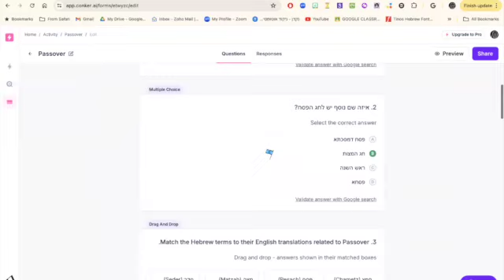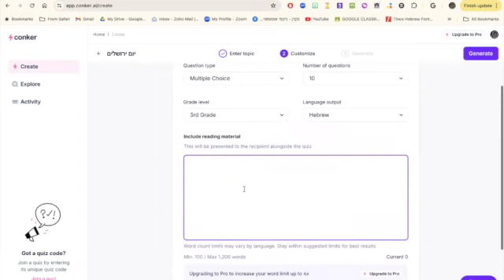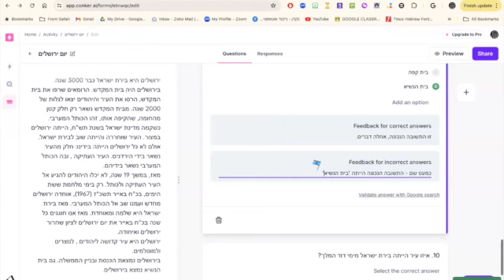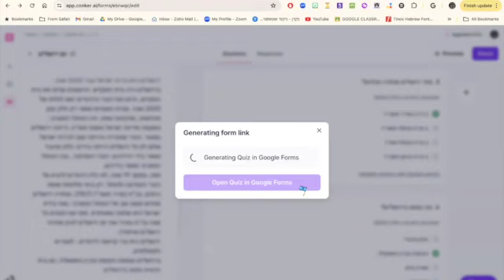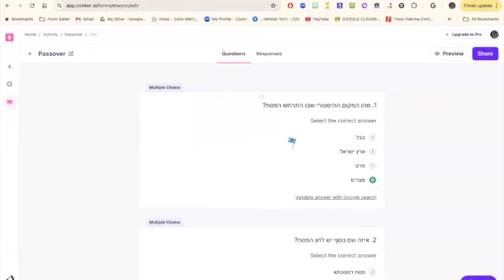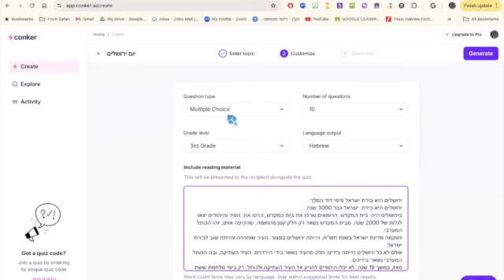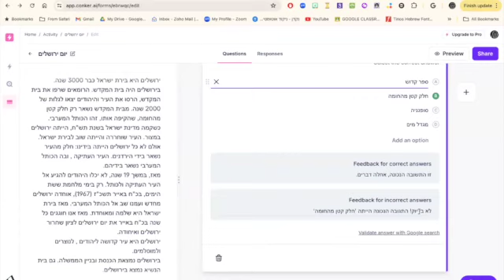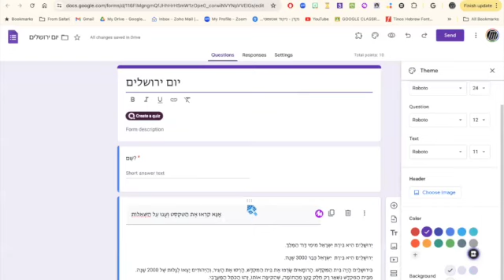סרטון הדרכה על Conker.ai - כלי המייצר הערכה בדקה!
בסרטון ההדרכה הזה אציג לכם/ן את Conker.AI, אתר חינמי שמשתמש בבינה מלאכותית כדי ליצור שאלות ספציפיות בכל נושא שנספק לו כדי להעריך את הלומדים/ות שלנו. המשתמשים/ות באתר יכולים/ות ליצור חידונים/בחנים/הערכות מעצבות או מסכמות עם עד 10 שאלות עבור רמות כיתה שונות, לייצא אותן ל-Google Forms, להדפיס דפי תשובות, או לשתף קישור כדי שהסטודנטים/יות יוכלו להשתתף באופן מקוונת.
מאחר שרמת העברית של Conker.AI אינה בשיאה אפשר להשתמש בו  גם כהערכה מסכמת ולתת ללומדים/ות לייצר חידון ב Conker.AI! ככל שהחידון יהיה מושלם מבחינת השפה, כך ההערכה תהיה גבוהה יותר! (חבל שלא ציינתי את זה בסרטון ההדרכה 😉 אבל הנה הוספתי כאן).

תהנו,

🟥 אל תשכחו לעקוב 🕵🏻‍♀️ אחרי הערוץ שלי, ואל תשכחו ללחוץ על ה🔔 !

🔵 מעוניינים/ות להצטרף אל קבוצת הפייסבוק שלי? אל קהילת המורים/ות לשפה שניה של 972Educators?

🟢 מעוניינים/ות להצטרף אל קבוצת הוואטסאפ של 972Educators?

להסכת שלי ושל רונית ״בשפה אחת על שפה שניה״  אפשר להאזין ב🟢פוטיפיי בקישור הזה:

והנה ה🔵פריה המקוונת בה תמצאו את כל הקישורים 🔗🔗🔗
לפרקי ההסכת שלנו במקום אחד:

!ביחד נתחזק! עם ישראל חי

Orly Lavi Travish
Educational Entrepreneur

Founder and Owner of 972 Education Inc.

Consultant and Advisor for Innovative Language Teaching

Hebrew Language and Israeli Culture Instructor

Activist